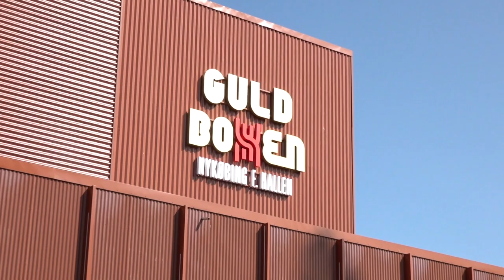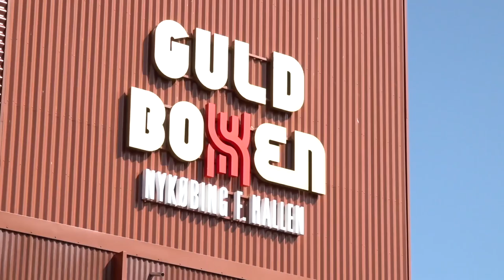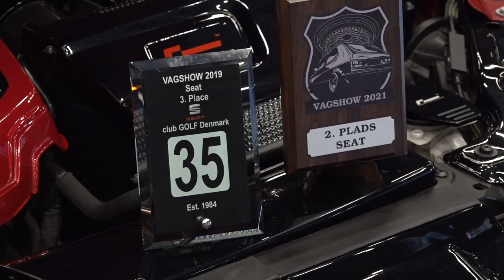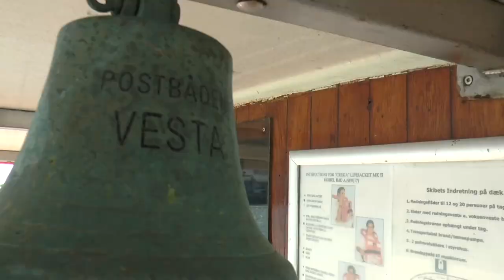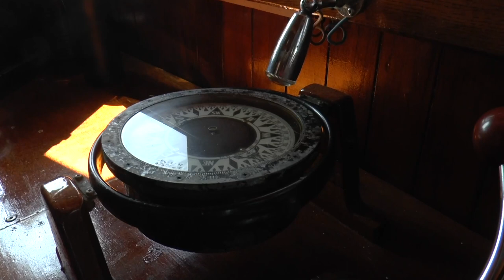TV-M 4/9-23: Carfest - Revy præsenteret - Victor Cornelius - Gadeteater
TV-M mandag d. 4. september 2023.
Program:
Bilmesse i Nykøbing Hallerne.
Nakskov Fjordage.
Ølfest i Maribo Hallen.
Foreningernes dag i Nykøbing.
Loppemarked i Systofte.
Nykøbing Revyens skuespilere er fundet.
Koncert med Ensemble Storstrøm ifbm. med Victor Cornelius jubilæet.
Klip fra den Internationale Gadeteater Festival i Nykøbing F.